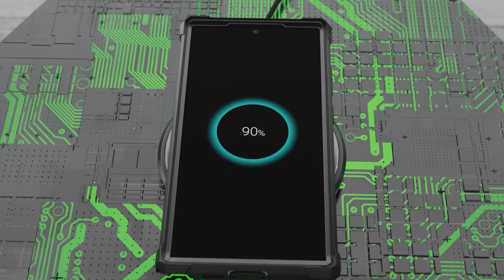Poetic Spartan Series for Samsung Galaxy 23 Ultra / S23 Plus / S23